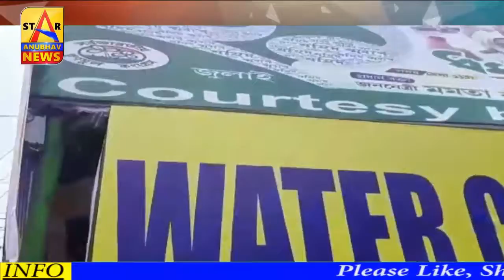Sweet Water distribution & medical camp on 21 july Shahid Divas